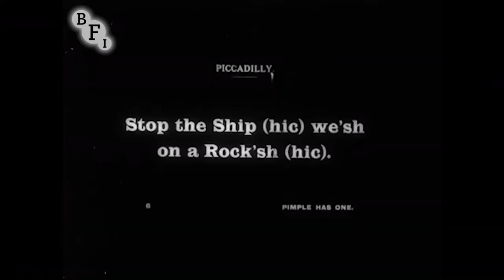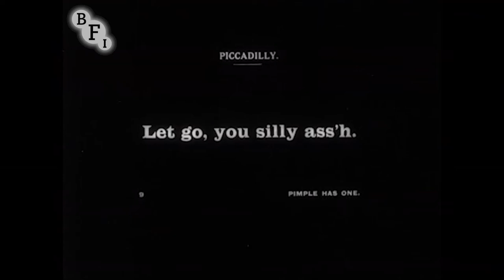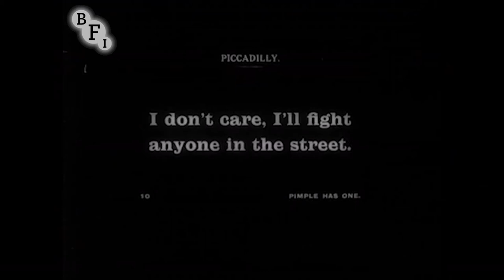Pimple Has One (1915) | BFI National Archive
The ever-mischievous Pimple - aka prolific comedian Fred Evans - takes to the bottle with inevitably chaotic results in this entertaining silent comedy. It's all very much in line with the tradition of comic inebriation, but there's some fun with the convention of the wobbly camera, notably when a particularly sharp camera tilt sends Pimple careering downhill. There's another neat cinematic touch near the end, when an uncharacteristically gentlemanly Pimple whitewashes the screen to protect a lady's modesty.

Pimple was one of the most prolific comic characters in the silent era, but sadly all but a handful of his 200 or more films are lost. Of those that survive many, like this one, are incomplete. Fred Evans wasn't quite a match for Chaplin or Keaton in the physical comedy stakes, but he gives it his best shot.